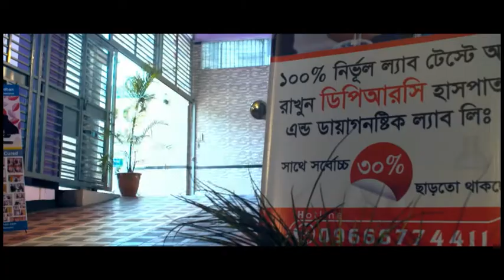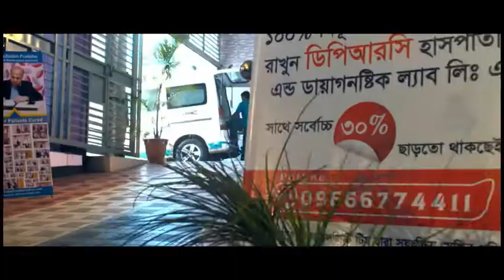হাঁটু ও পা ব্যথার আধুনিক চিকৎসা || Knee and ankle pain treatment 2019